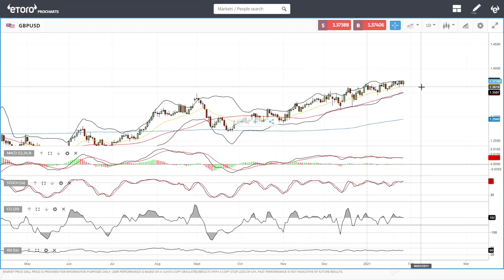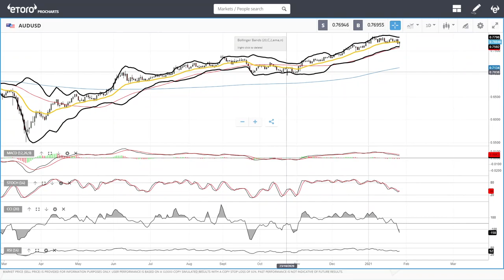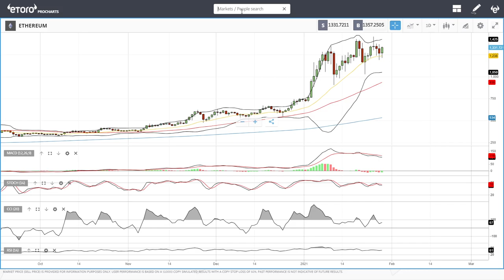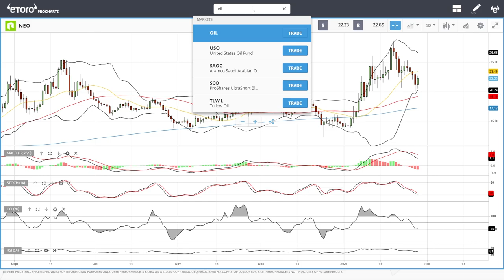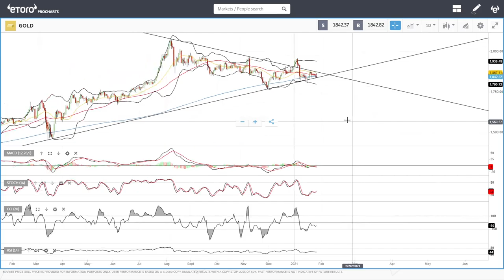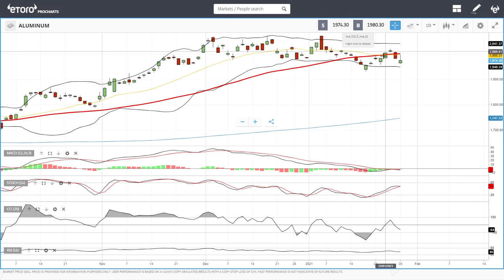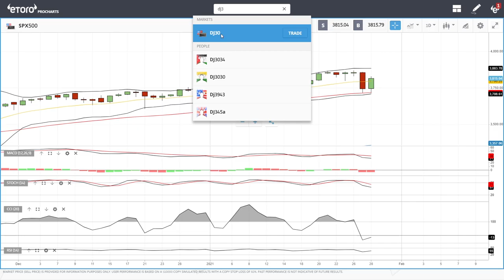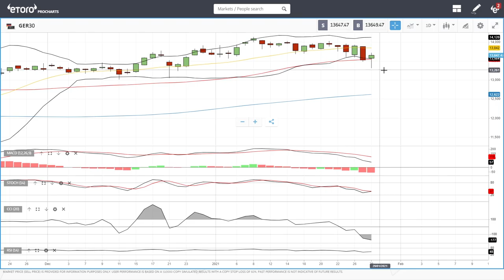Full technical analysis for forex, cryptocurrency, commodities, metals and indices January 29, 2021